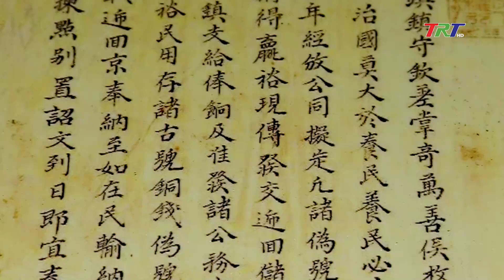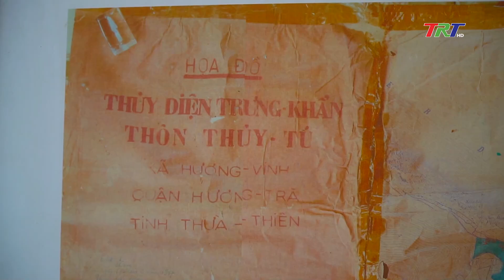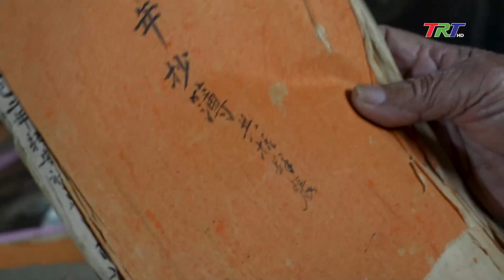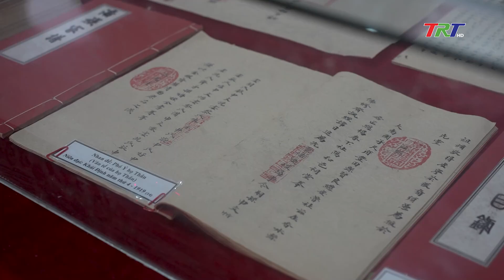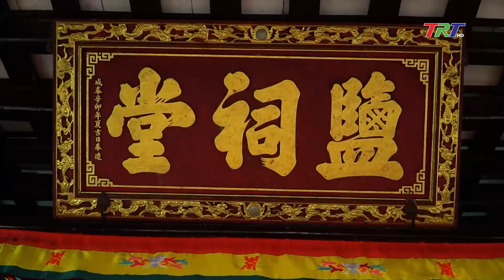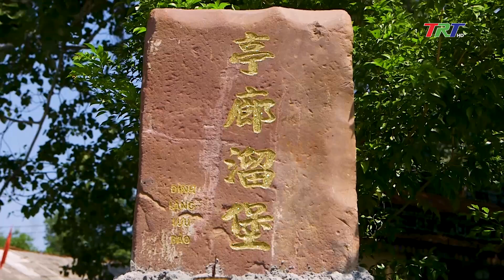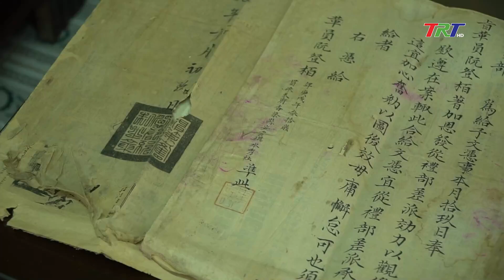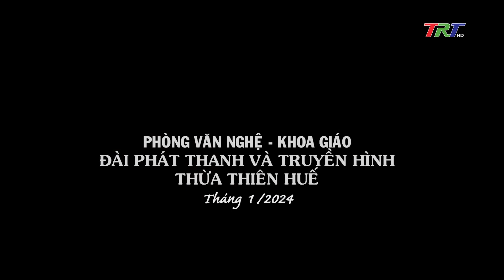Nhận diện làng qua tư liệu Hán Nôm